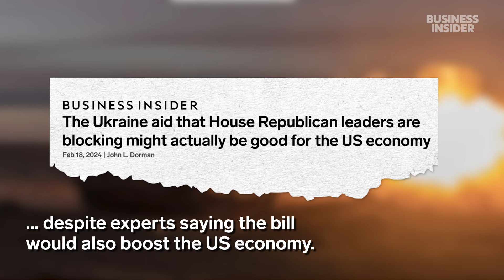Zelenskyy Says Ukraine Will Lose The War Without Help From The US | Insider News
Low munitions put Ukraine in a desperate position as aid from allies stalls. Zelenskyy says the country is at risk of losing the war.